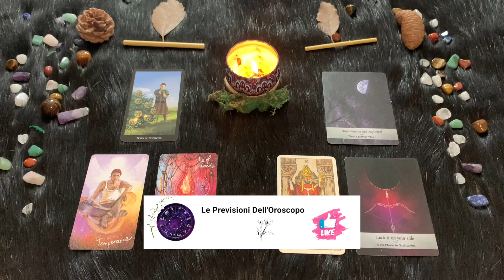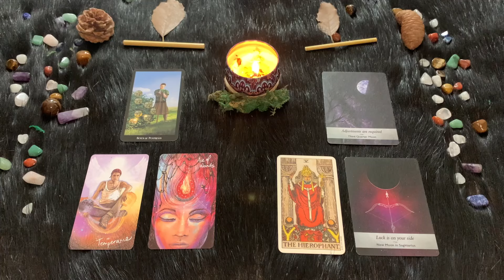Sagittario ♐️ Martedì 28/5/2024 🔮 Oroscopo di Paolo Fox - Lavoro a casa e fuori